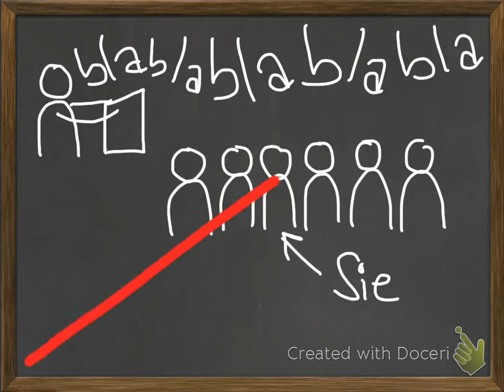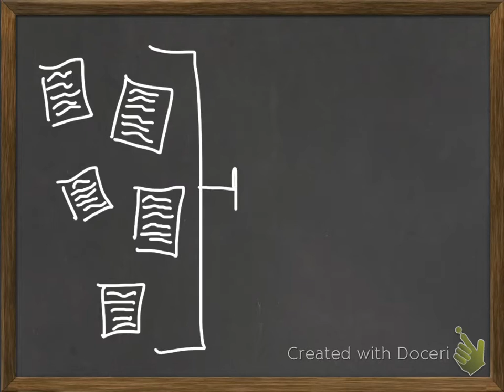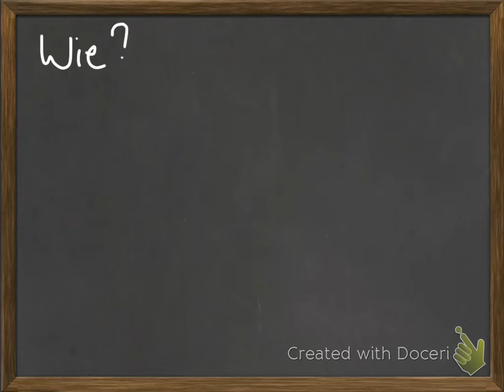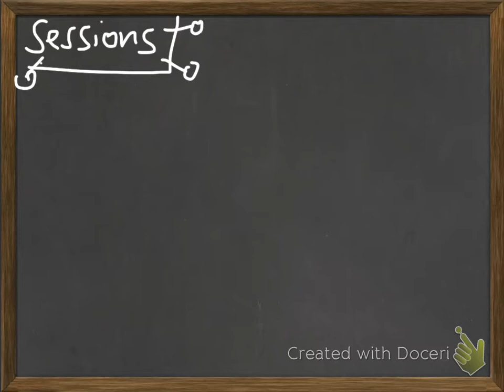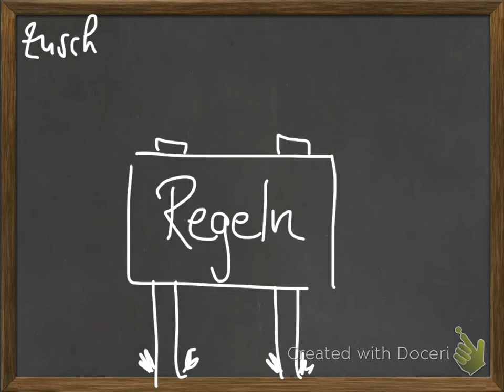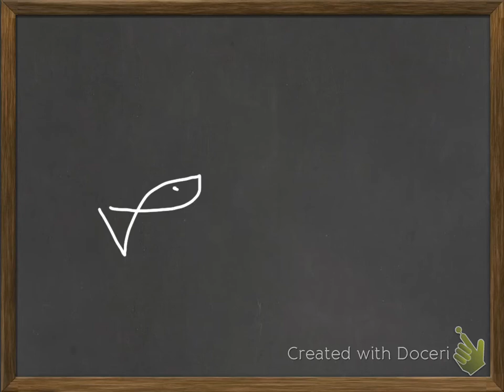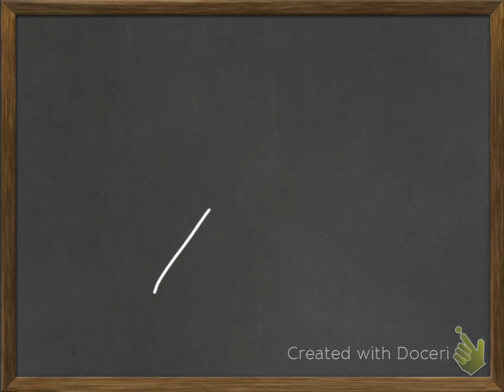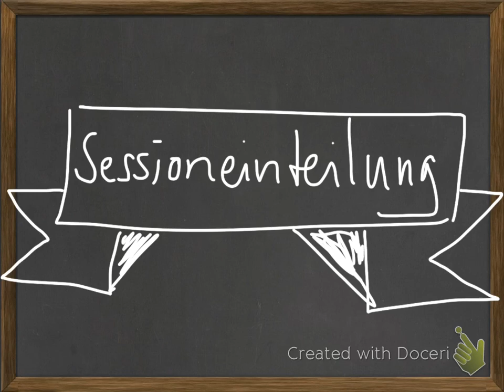barcamp-Einführung (Doceri)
Dieses doceri ist Teil der Einführung und Vorstellung der offenen Tagung oder Unkonferenz, der Methode barcamp. Im Rahmen eines barcamp tauschen sich die Teilnehmer*innen auf Augenhöhe in selbstorganisierten Sessions aus. Die Sessions werden erst vor Ort mit den teilgebenden Teilnehmer*innen festgelegt und bei Interesse durchgeführt. Im Rahmen des barcamp erhalten gewünschte Sessions Räumlichkeiten und Hardware. Die Durchführung und das Erstellen eines flipchart-Protokoll für das Abschlussplenum erfolgen durch die Sessionteilnehmer*innen. Eine sehr gute Methode für größere Gruppen. Eingesetzt bereits auf Lehrerfortbildungen oder SMV-Veranstaltungen.